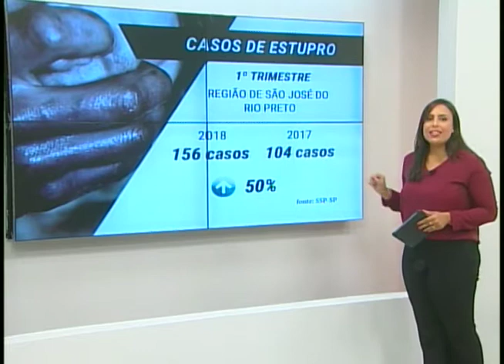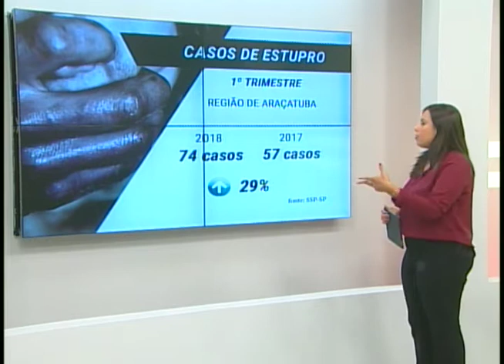Polícia investiga suposto estupro contra criança de 8 anos